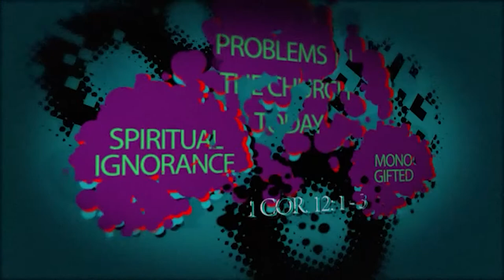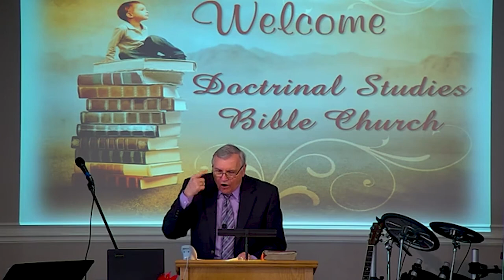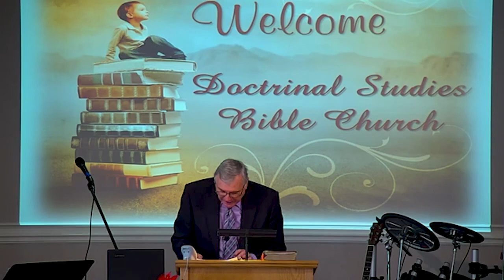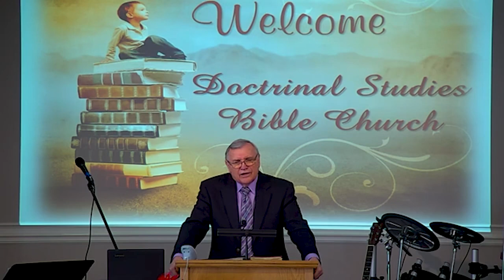DSBC - Ron Adema - Studies From !st Corinthians (#02) - Jan. 15, 2020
Series:  Studies From !st Corinthians

Lesson:  Saints by Calling